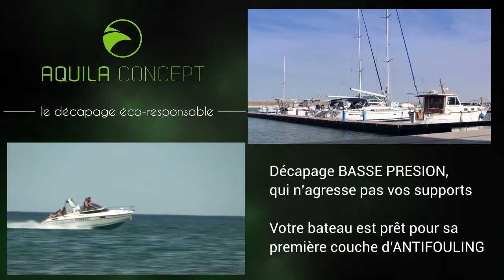Rénovation et décapage de coques de bateaux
Vous souhaitez rénover la coque de votre bateau ? Pour cela, il est nécessaire que vous procédez au décapage de celle-ci avant de pouvoir mettre les couches nécessaires pour lui apporter une nouvelle beauté. Confier cette mission à un professionnel du décapage, qui plus est, éco-responsable. Aquila Concept se tient à votre disposition pour réaliser le décapage de la coque de votre bateau.